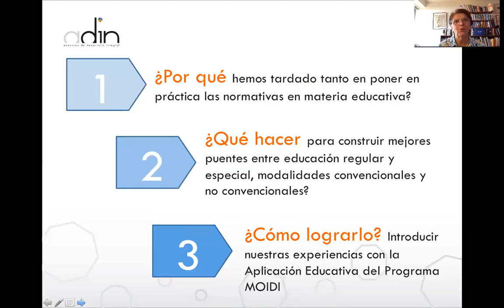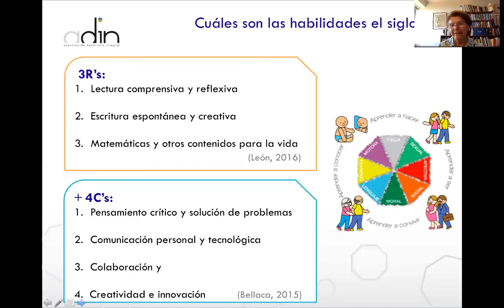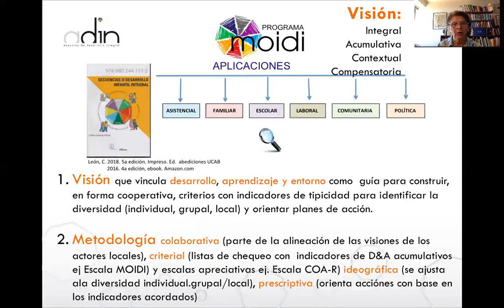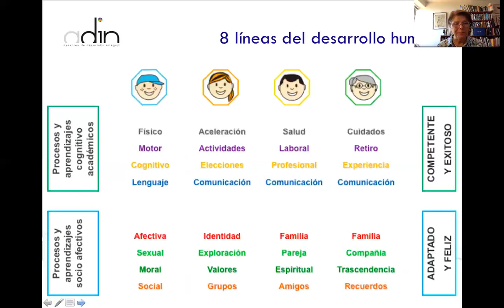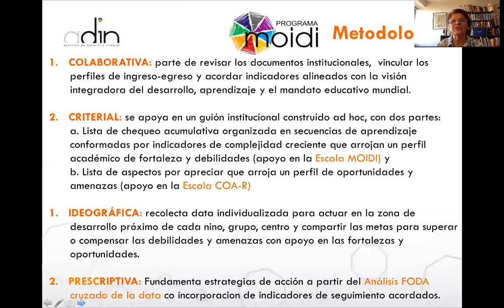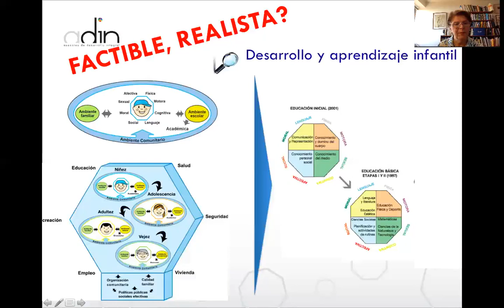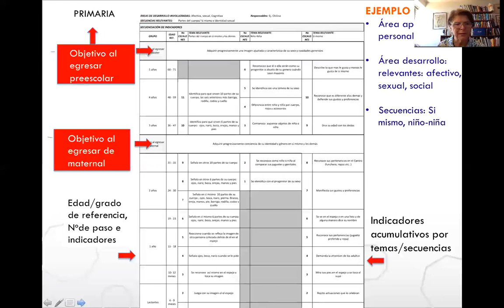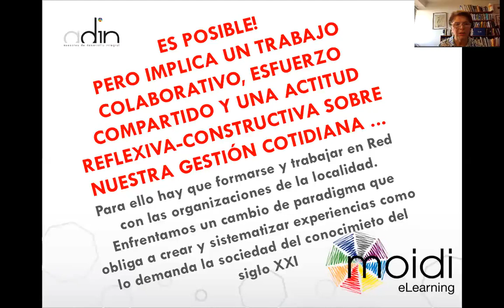Ponencia de Chilina Leon en Foro "Escuela para todos" - Abril 2019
Esta fue la presentación de nuestra directora, Dra. Chilina León, en el foro "ESCUELA PARA TODOS" en la Universidad de la Costa (Colombia). El objetivo de este encuentro fue presentar prácticas y metodologías en diferentes contextos nacionales e internacionales sobre inclusión educativa.